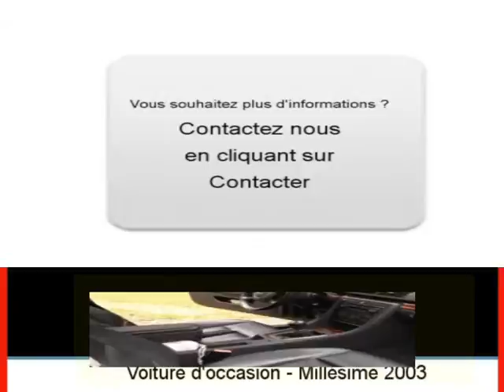Achat Vente une Audi A4 Orléans Loiret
A vendre à  Orléans  Occasion automobile Audi A4 de 199000 Km.
automobile occasion Autoenvideo : Achat Vente une Audi A4  Orléans  Loiret